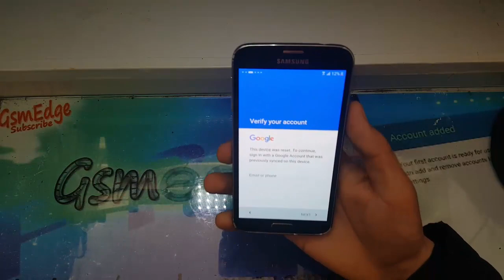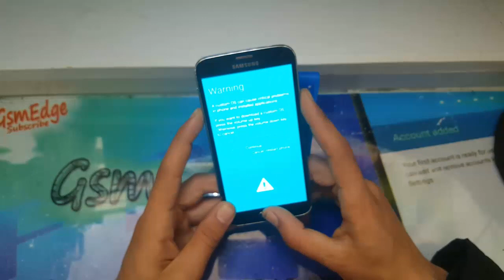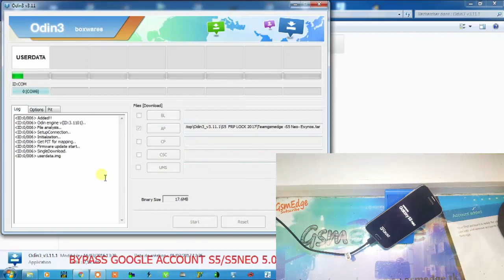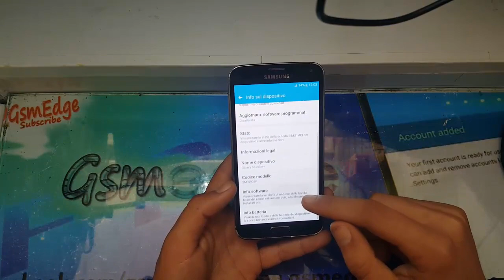Galaxy S5 Neo Bypass Google Account LOCK FRP 2017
Welcome On Gsmedge

Latset On Samsung Galaxy S5 Neo Only
-GALAXY S5 NEO (SM-G903F)
-GALAXY S5 NEW EDITION (SM-G903M)
-GALAXY S5 NEO (SM-G903W) New Link